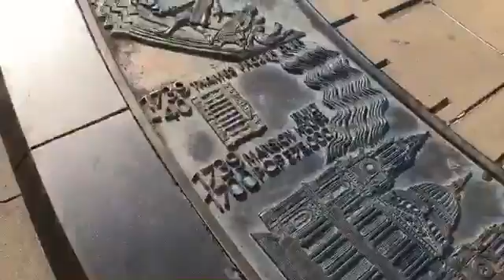من Tower Hill 🇬🇧 / london زياتي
Ali alawadh art kuwaitTower Hill 🇬🇧 / london